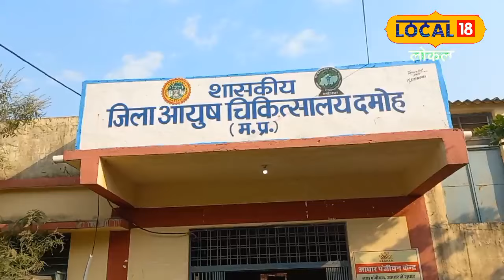Health News : वजन कम करने में ये औषधि करेगा मदद, कई बीमारियों का भी है रामबाण इलाज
Damoh News : जिले के ग्रामीण कस्बों में अधिकतर मिलने वाला खट्टी इमली का पौधा आयुर्वेद में गुणकारी पौधा माना जाता है. इसका नाम लेते ही मुंह में पानी आ जाता है. इसमें कई तरह के एंटीबैक्टीरियल और एंटीऑक्सीडेंट गुण मौजूद होते हैं, जो शरीर को तगड़े फायदे पहुंचाते हैं. यह कई रोगों से शरीर की रक्षा करते हैं. इनमें फाइटोकेमिकल और अमीनो एसिड पाए जाते हैं.
Damoh News: The sour tamarind plant found mostly in the rural towns of the district is considered a beneficial plant in Ayurveda. Just mentioning its name makes the mouth water. Many types of antibacterial and antioxidant properties are present in it, which provide great benefits to the body. It protects the body from many diseases. Phytochemicals and amino acids are found in them.